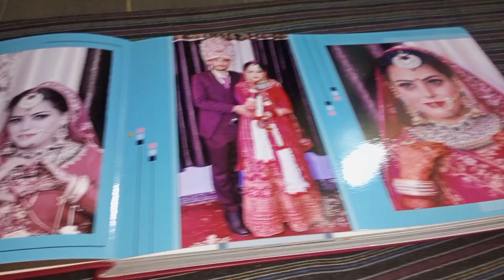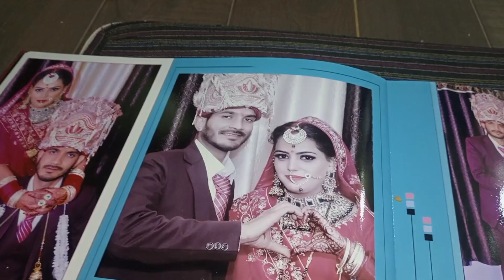kayaking||bhut dino bad Ghar ja rhi hu💗||salu mandyal vlog